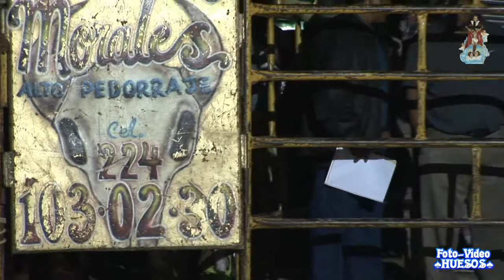Jaripeo La Divina Providencia 2014